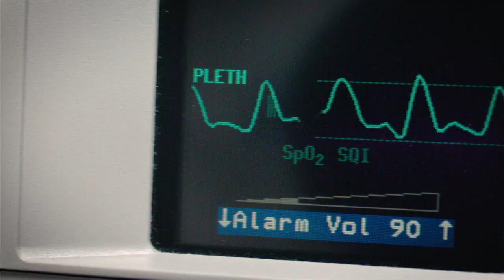Avalanche Dangers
Terrain choice can affect if you get caught in an avalanche or not.

"I was not aware and I did not comprehend the dangers that were out there that day.  When I triggered the avalanche, it wrapped me up immediately.  Not a second later, I was hit in the back with what felt like a truck.  I didn't even have a chance.  I ended up laying there in the snow with two broken femurs and my broken left arm for between 7 and 8 hours.  I have had a total of four surgeries and I am still in therapy three days a week.  I am trying to learn how to walk again and get use of my body again."